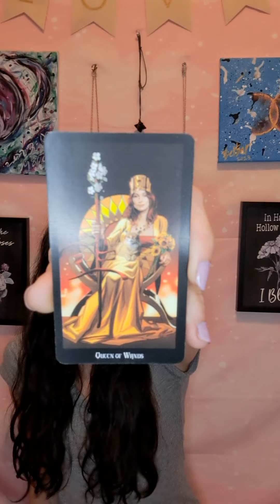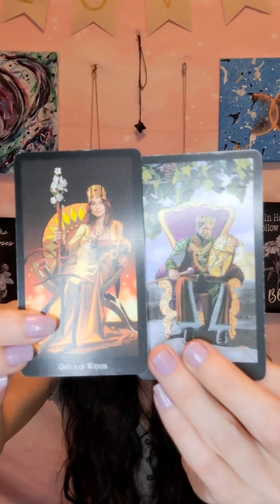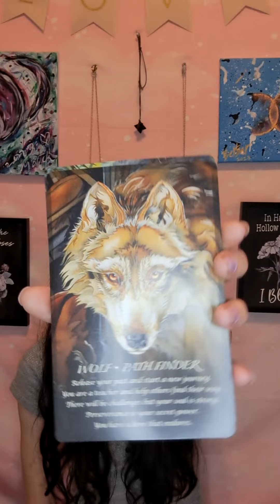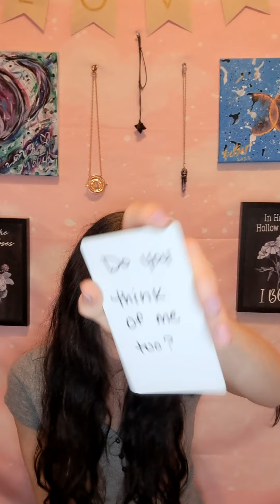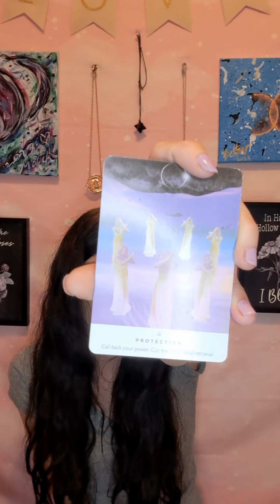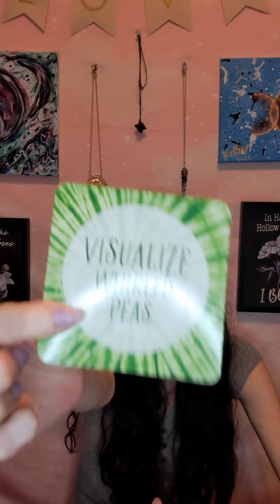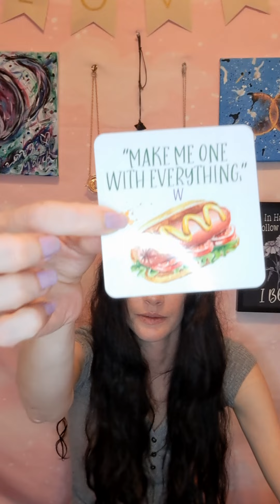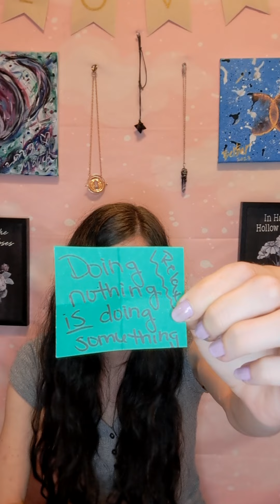Sagittarius Indigo Tarot Reading | Third Party Situation | Timeless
Hello, all you beautiful Sagittarius Indigos, Starseeds, Lightworkers, and Twin Flame/Divine Partners!

This reading is for ALL Sagittarius placements and is intended to find you whenever you are meant to hear the messages!

If you would like to book a personal reading, have an additional questions, would like to know about my art prices or book a commission, or if you'd just like to say hi, please email me at:

EarthyIndigo.com

All donations go to the channel growth and help me continue to bring you daily and weekly content! Thank you so much to those who have already donated and to those who plan to!!

Amber
Earthy Indigo

I am NOT a licensed legal, medical, psychological or financial advisor in any capacity! Please do not use any reading provided by me, or any advice provided within any of my readings, on this channel or any another platform, to make any life decisions. Please always consult the appropriate medical, psychological, legal & financial professionals. **